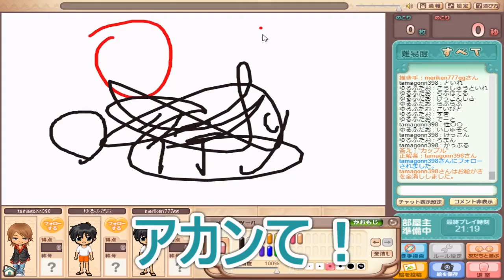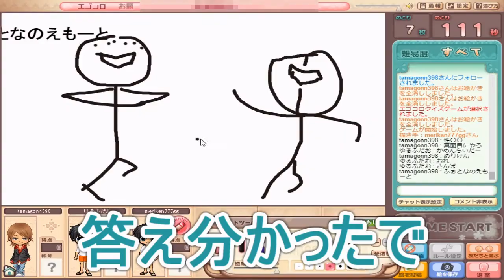【ゼルダの伝説BotW実況】真伝説日記「アッカレ地方の通り魔（自己紹介）！次回 城之内死す」アッカレノ章 第１５話＋おまけ【マスターモード】【お絵かきの森】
今回はアッカレ地方で通り魔して、
ついでにお絵かきの森で危険なお絵かきをする動画です！
何気にアッカレノ章の最終話で、次回からは
タバンタノ章（仮）が始まる予定です！
ちなみにおまけで長らく見なかったあの人が！！！

～使用BGM～
白木とネコのひげ：ちか
愉快な日常：やんね
成長のテーマ：K.Y.
作戦会議：秋山裕和(Hirokazu Akiyama)
massive damage：KK
Summer Adventure：MATSU
空はひとつ：ミレラ

～OPテーマ曲～
明日への空
作曲:小林真澄

～EDテーマ曲～
Summer Adventure
作曲:MATSU

～BGM提供～
HURT RECODE様
甘茶の音楽工房様
DOVA-SYNDOROME様
H/MIX GALLERY様

～効果音提供～
魔王魂様

～遺影フレーム提供（？）～
いらすとや

～登場人物～
めりけん(朝比奈めりけん)

アッカレのイカれた頭脳　ロベリー

城之内（？）

～おまけ登場人物～
めりけん(ry

ゆるふ
↓YouTubeチャンネル